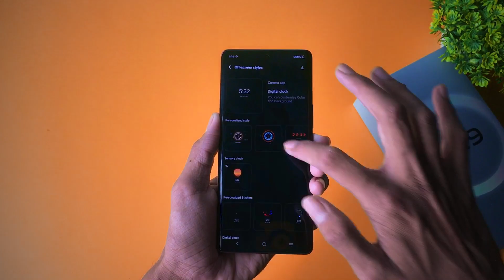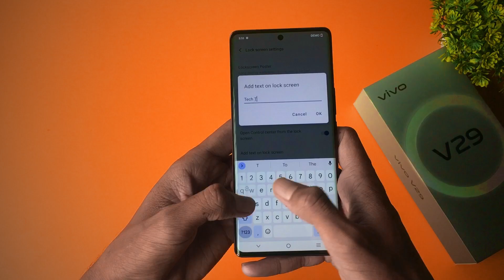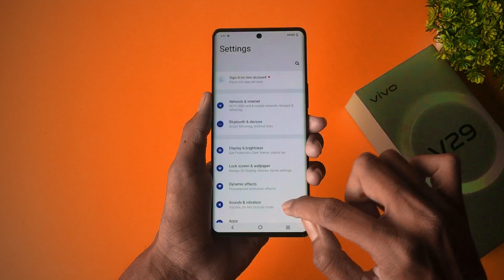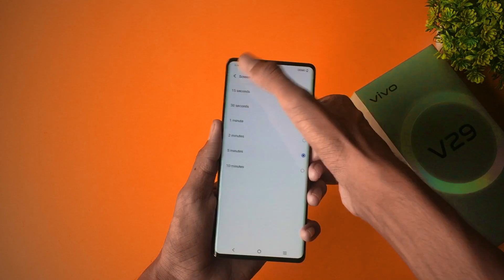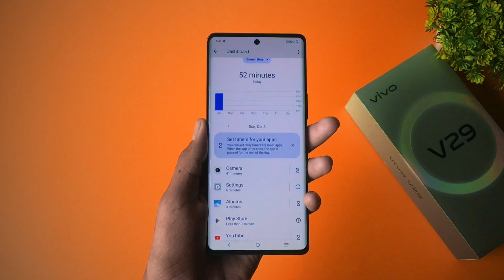Vivo V29 5G Tips And Tricks | Hidden Features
Aaj Hum Tips & Tricks Batane Wale Hai Vivo v29 Ke..

Vivo v29 setting reset
Vivo v29 all settings
Vivo v29 settings app lock
Vivo v29 setting system
Vivo v29 setting update
Vivo v29 setting change
Vivo v29 setting language
Vivo v29 tips and tricks
Vivo v29 tips and tricks hindi
Vivo v29 tricks
Vivo v29 camera tips and tricks
Vivo v29 ka tips and tricks
Vivo v29 tips and tricks urdu
Vivo v29 tips
Vivo v29 hidden features in hindi
Vivo v29 secret features
Vivo v29 special features
Vivo v29 hidden tricks
Vivo v29 hidden apps features
Vivo v29 hidden features
Vivo v29 hidden apps
Vivo v29 hidden photos
Vivo v29 hide app password forgot
Vivo v29
Vivo v29 ka lock kaise tode
Vivo v29 app lock setting
Vivo v29 ka hidden features
Vivo v29 phone
Vivo v29 me fingerprint kaise lagaye
Vivo v29 5g price
Vivo V29 language setting